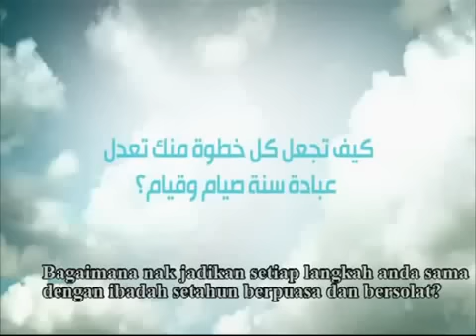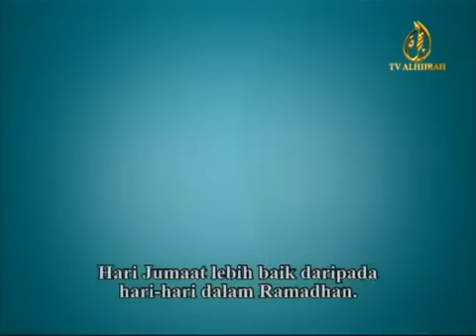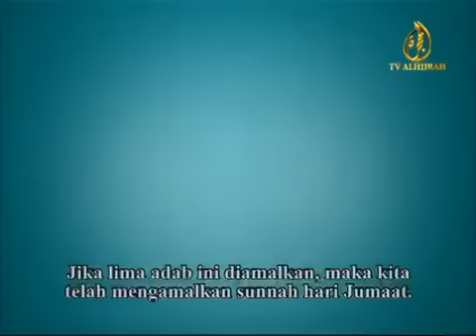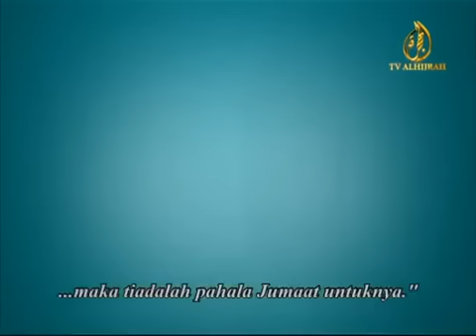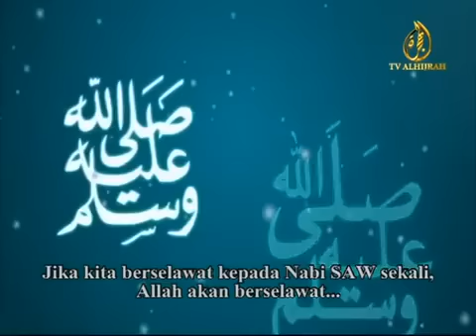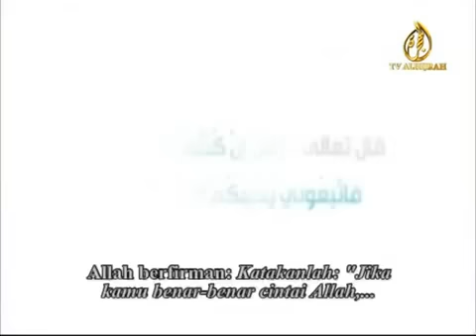Indahnya Islam - Kelebihan Hari Jumaat.flv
Indahnya Islam - Kelebihan Hari Jumaat